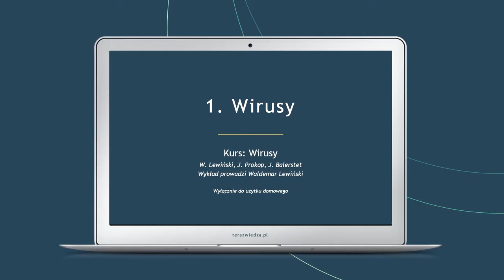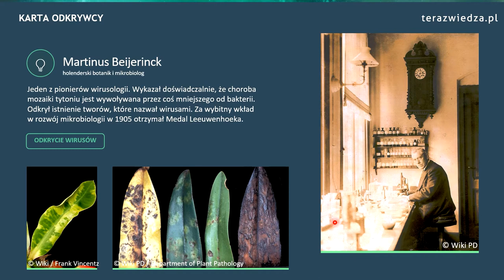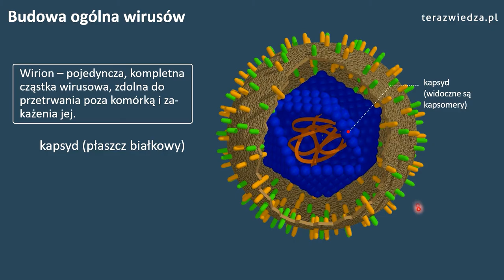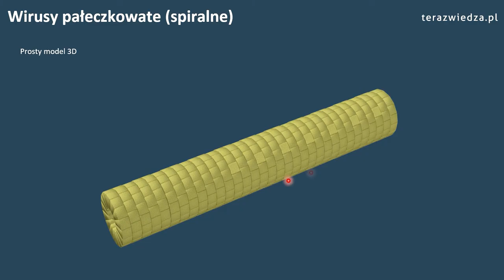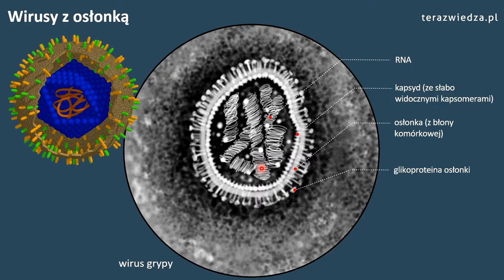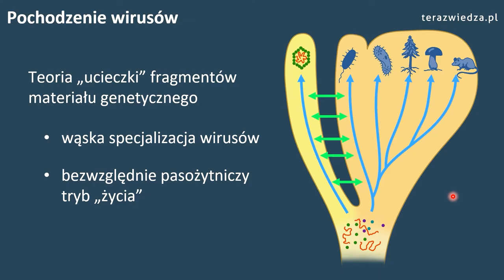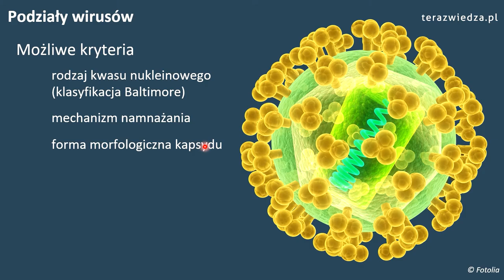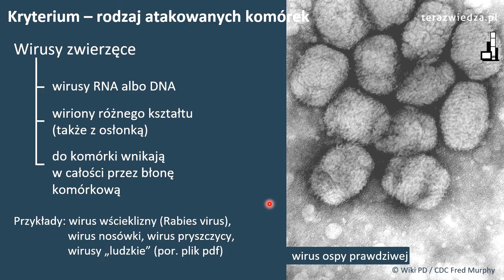Wirusy. Lekcja biologii dla klasy 2. (zakres rozszerzony)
Przykładowy wykład kursu: Wirusy dla 2. klasy nowego liceum i technikum. Zaczynamy od omówienia doświadczeń prowadzących do odkrycia wirusów. Następnie wyjaśniamy, jak zbudowane są wirusy (wiriony). Kolejnym krokiem są próby odpowiedzi na pytania: czy wirusy są żywe oraz skąd wzięły się wirusy? Potem pokazujemy kategorie taksonomiczne wirusów. Dokonujemy też krótkiego (wstępnego) przeglądu wirusów. Wykorzystamy do tego różne kryteria, w tym klasyfikację Balitimore oraz rodzaj atakowanych komórek.

Na naszej stronie jest 30 profesjonalnych kursów biologii (ponad 200 multimedialnych lekcji). Zapraszamy!
Rozdziały filmu:
0:00 Wprowadzenie
0:54 Odkrycie wirusów
8:53 Budowa wirusów
21:23 Pochodzenie wirusów
25:47 Przegląd wirusów